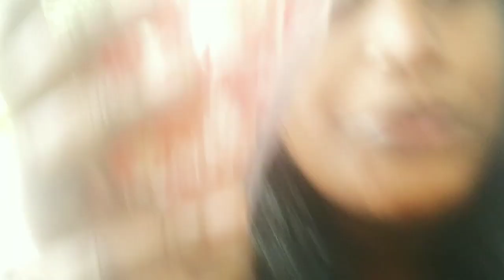നമ്മുടെ പാറു കുഞ്ഞേച്ചി ആവാൻ പോകുന്നു😍😍 എനിക്ക് കിടിലൻ ബീഫ് ബിരിയാണി കിട്ടിbiriyani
അങ്ങനെ നമ്മുടെ വീട്ടിൽ പുതിയ അതിഥി വരാൻ പോകുന്നു